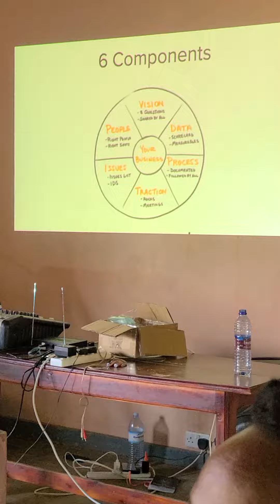Training leaders is one of the ways of impacting the people they lead...